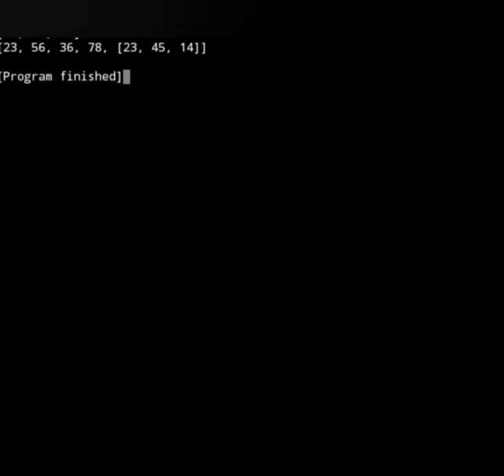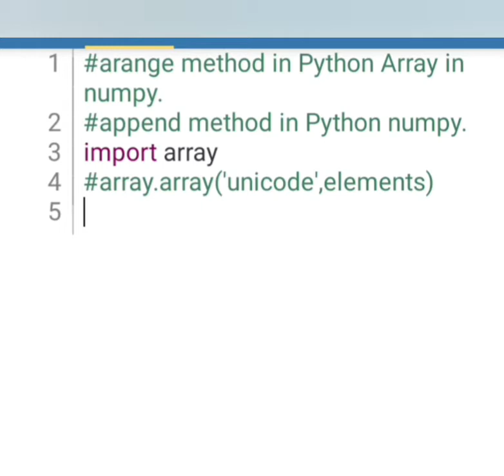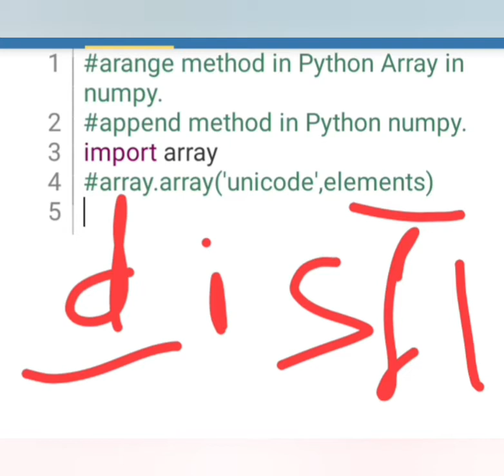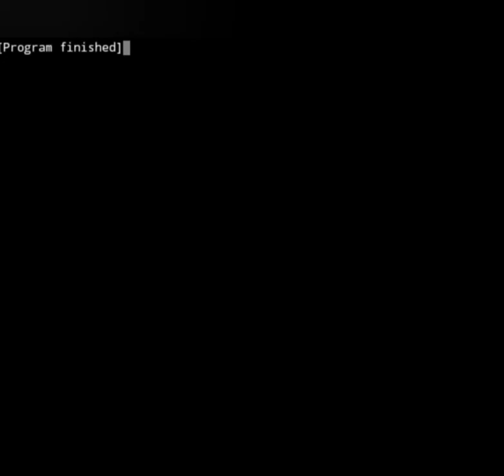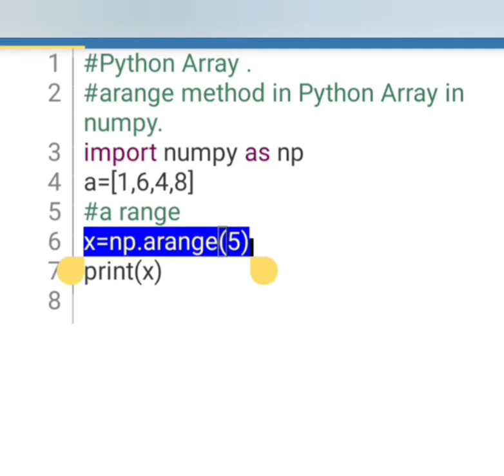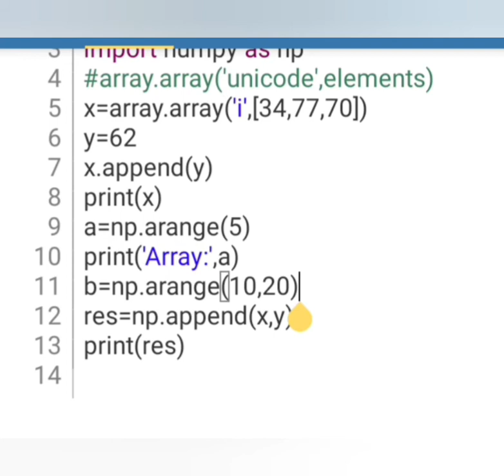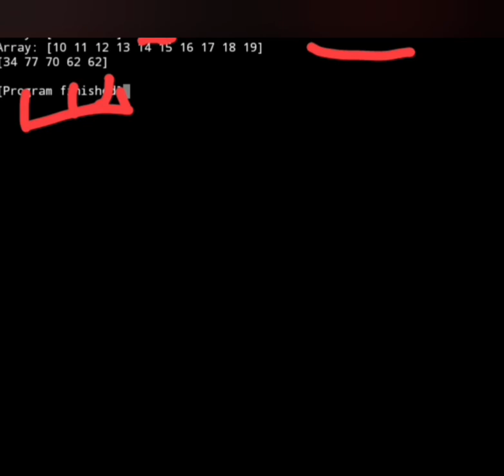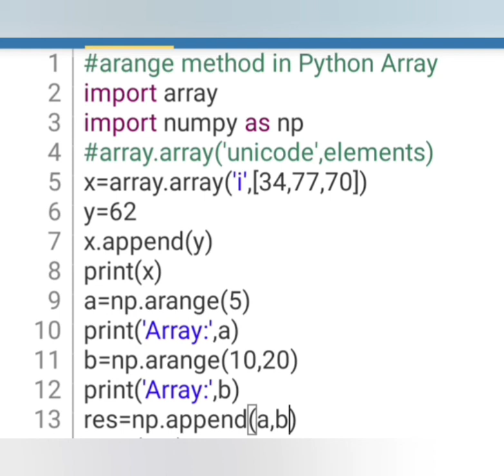append() method in Numpy.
append() method in python numpy library.

Hello Guys, Here in this video you will be learning about the append() method in numpy library but before getting learn about this you should be having a knowledge of arange() of numpy so here is the link of the video:

so watch and if you have any doubts and query then don't forget to ask and clear your queries...